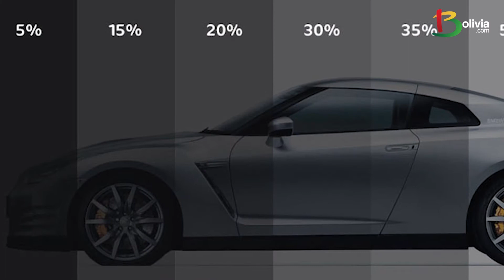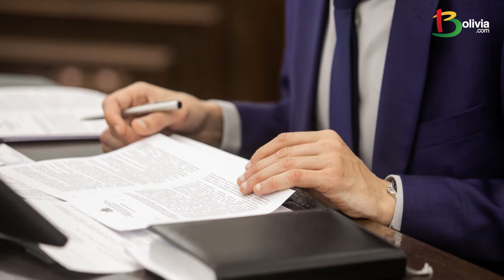¿Es posible ser multado en Bolivia por tener vidrios polarizados en su carro?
El Gobierno Nacional determinó restituir la prohibición del uso de vidrios oscurecidos luego de que se registraron hechos de asaltos y delitos que se cometieron al interior de algunos motorizados que tenían los vidrios oscurecidos.